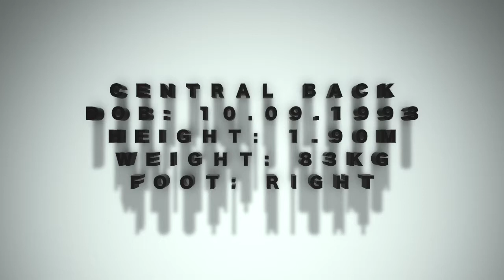LIONEL ZOUMA:FOOTBALL PLAYER///CENTRAL BACK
ARIS ATTO CONSULTING LTD.